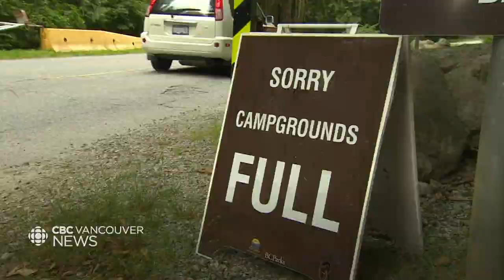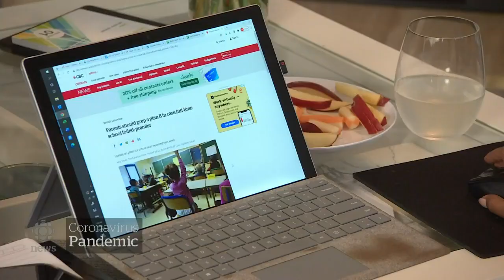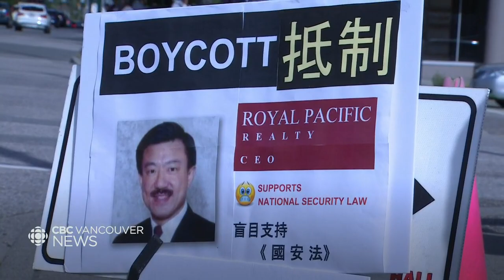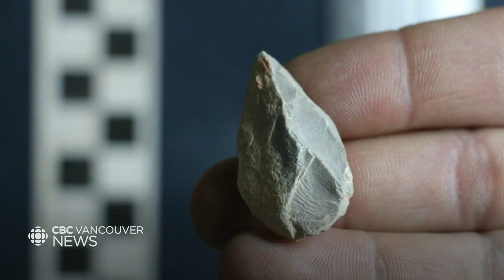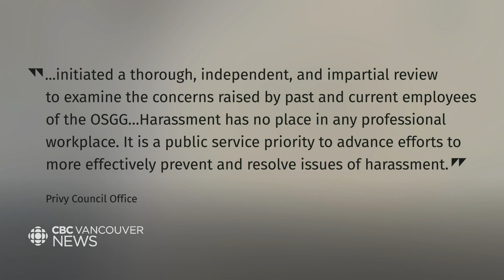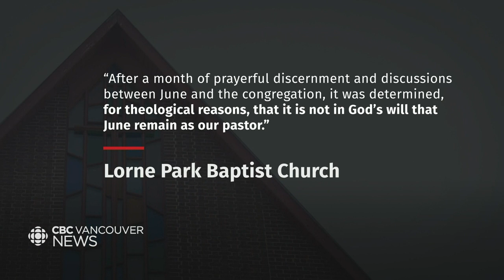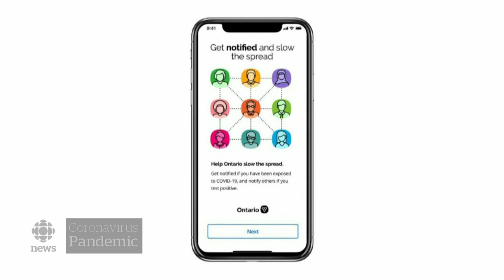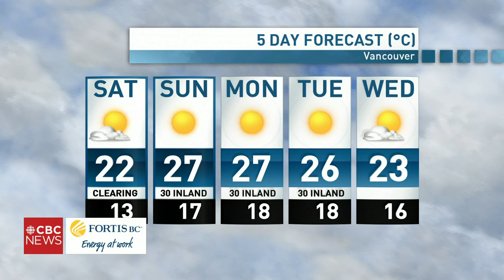WATCH LIVE: CBC Vancouver News at 6 for July 24 - Haida Gwaii Outbreak, Care Homes, Back to School